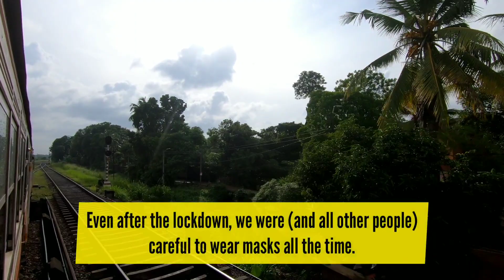Fascinating Train Journey in Sri Lanka after the Lockdown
After the lockdown in Sri Lanka, me and my friends took a train journey in Sri Lanka to see the beauty of Sri Lanka again.

During the lockdown, we missed traveling so much and wanted to get fresh air as soon as possible. Even after the lockdown, we were (and all other people) careful to wear masks all the time.

We were so excited when taking this train ride. For me, it was 6 months since the last train journey! One good thing that happened was is, mother nature was healing back. From hereafter, let's be gentle and kind towards our mother nature.